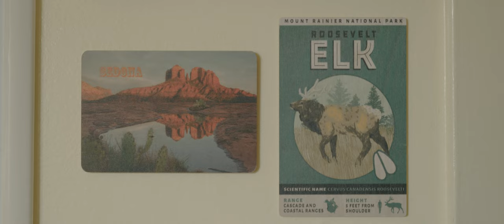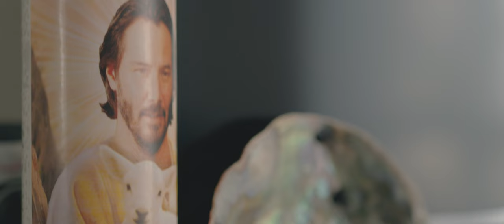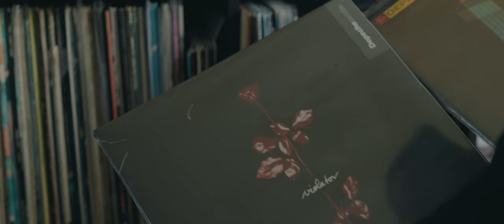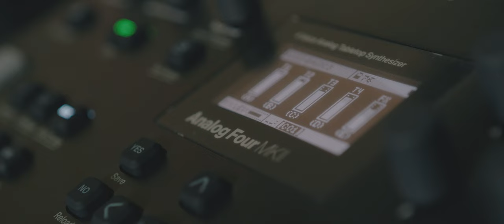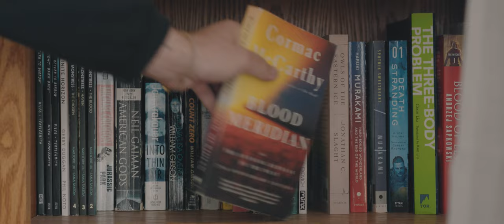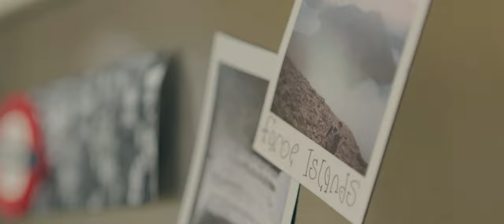His ambient music performance is shaped by MOOD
00:00 Interview
09:06 Performance

Shipwreck Detective creates ambient electronic music created with analog synthesizers like the Moog Sub 37 and Aurturia Polybrute. With an expansive collection of pedals including favorites Generation Loss and Mood from Chase Bliss he effortlessly crafts beatiful ambient soundscapes. Watch as he performs with just a guitar and a finely honed pedal chain.

Monologs takes a closer look at your favorite electronic music artists. Learn about their creative process through interviews and performances.

Piqued is a platform for electronic music makers and enthusiasts.

Find new electronic music, artists, events, and discover what makes the music kick.